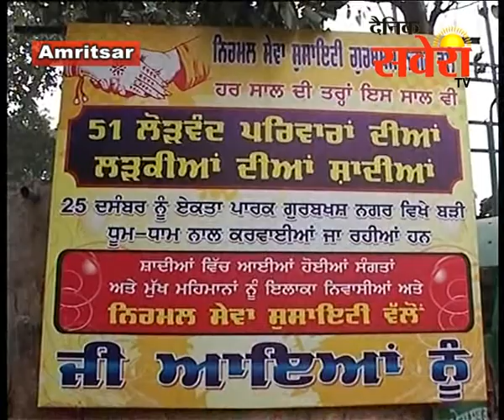अमृतसर के एक्ता पार्क इस साल भी 29 जरुरतमंद लड़कियों की करवाई शादी